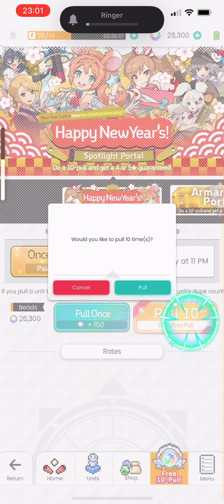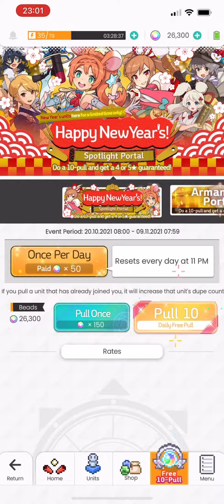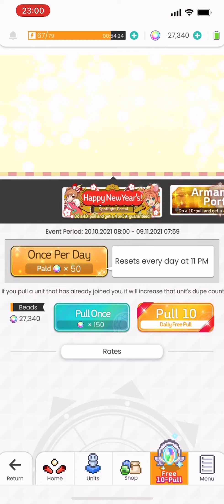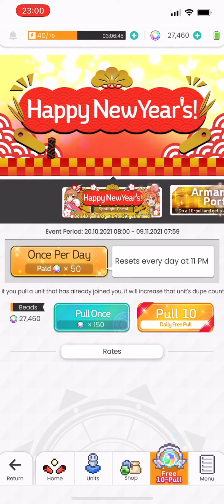World Flipper New Year Banner Gacha 50 FREE Pulls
ya

intro - hey dawn whats going on im too lazy to look up the name
Song - Gambling by Syudou